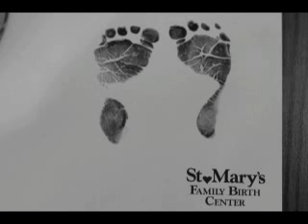Quinn Honore April 16, 2010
Quinn says "hello world"!